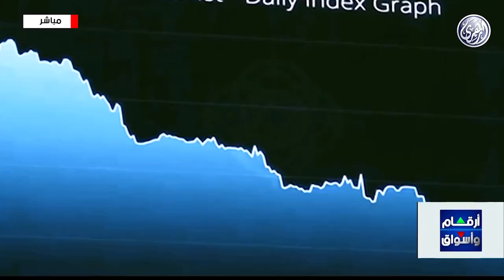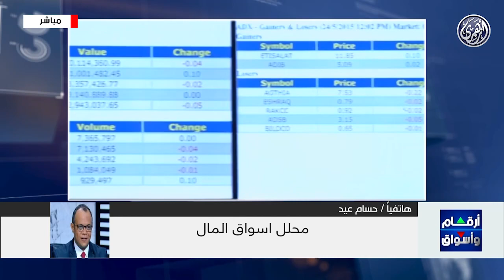مؤشرات وتحليل أبرز ما جاء فى سوق المال الاماراتي 🇦🇪 مع أ / حسام عيد 15/1/2024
أرقام وأسواق : تباين أسواق المال العربية.. ومستوى قياسي جديد للبورصة المصرية
انطلاق منتدى دافوس الاقتصادي العالمي بمشاركة إماراتية بارزة
النفط يتراجع مجددًا.. وخام برنت دون ثمانية وسبعين دولارا
هاتفيا : الاستاذ /  حسام عيد .. محلل أسواق المال
15/1/2024